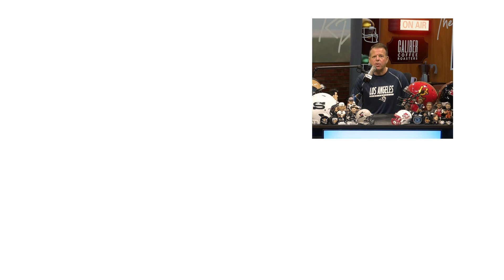Penguins Radio Network Josh Getzoff PREVIEWS Pittsburgh Penguins 20-23 Season | The RP Show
Penguins Radio Network Announcer Josh Getzoff joins RP to preview the upcoming 22-23 Pittsburgh Penguins season, Pens Keeping Crosby, Malkin, Letang, Playoff Look Back, Off Season Additions and more!
Aug 31st, 2022